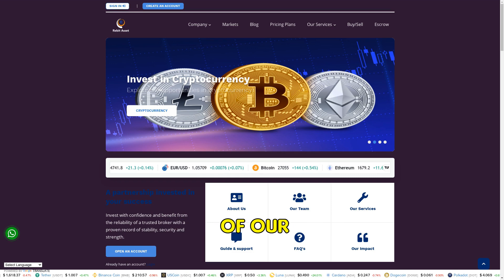Rebitasset.net SCAM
Unmasking Rebitasset.net: Our investigation reveals it as a dubious investment platform. With no reviews, low online visibility, and copied content, this young website rings alarm bells.